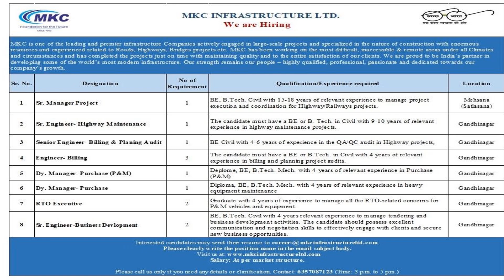Civil Engineer JOB at Gandhinagar gandhinagardelhi civilengineer hiring #2024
Civil Engineer JOB gandhinagar civilengineer hiring #2024

MKCIL is looking for candidates in the Project Execution/ Billing & Planning/Tendering domains.

We are seeking candidates with experience and expertise in these areas to join our team.

If you are interested or know someone who may be a good fit, please share this advertisement with them.

Please clearly write the position name in the email subject body.